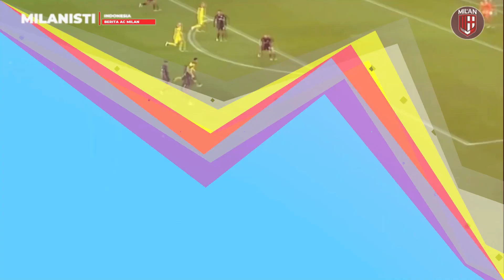KURANG TAJAM❗️ATALANTA 1-1 MILAN📌18 SHOT 1 GOL CANTIK BENNACER📊LEAO JD INCARAN 3 TIM RAKSASA🔴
1. Kejutan! Bocah Durhaka Barcelona Dipilih AC Milan untuk Gantikan Franck Kessie
2. N'Dicka Masih Target Milan, Diallo Sudah Dicoret
3. Gabung AC Milan, Hakim Ziyech 'Dijamin' Main di Piala Dunia 2022
4. Di Tengah Incaran Tiga Raksasa Eropa, Milan Ingin Perbaharui Kontrak Leao